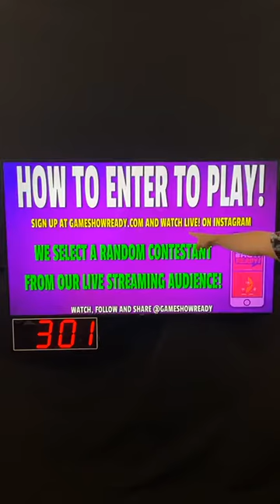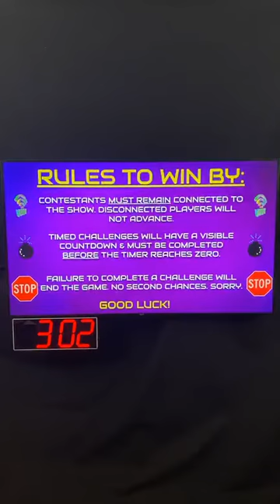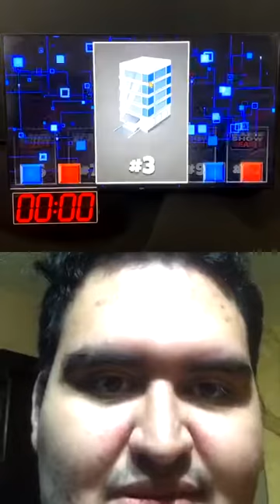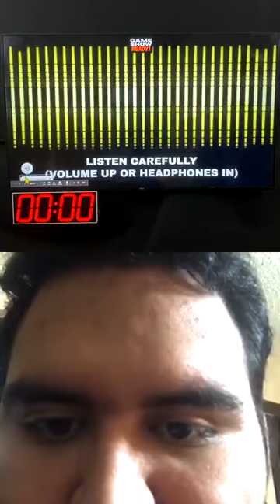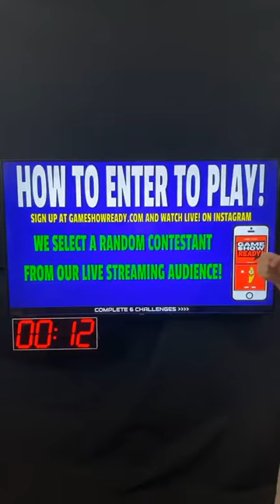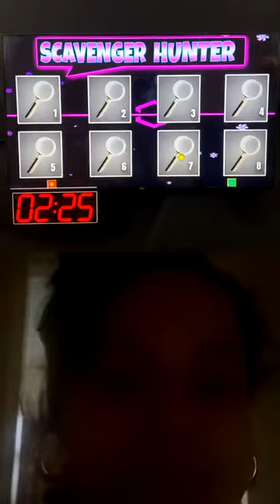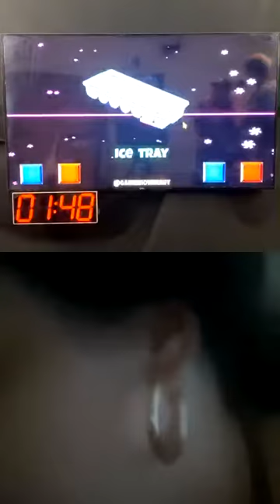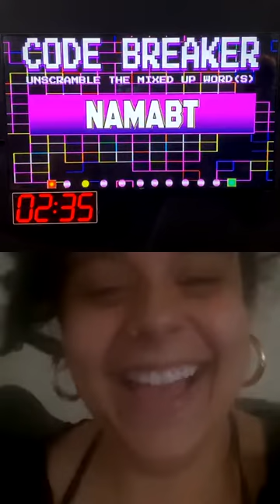GameShowReady hosted Peter Osterweil | Episode - 37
E37 GameShowReady